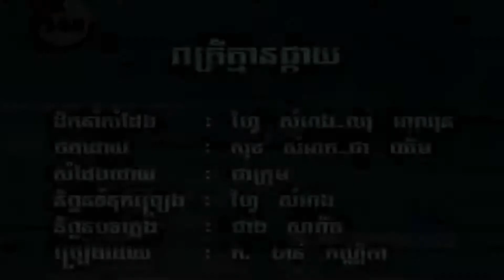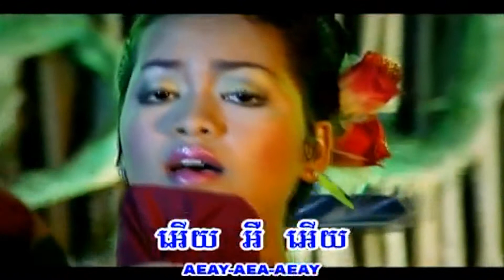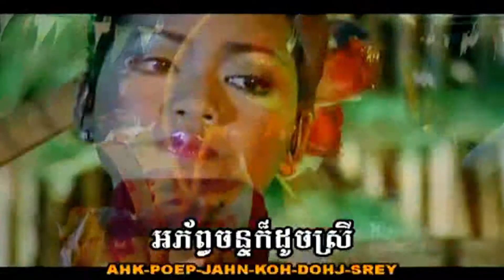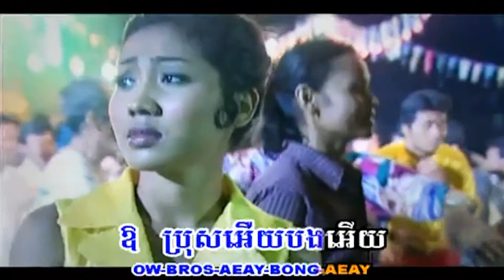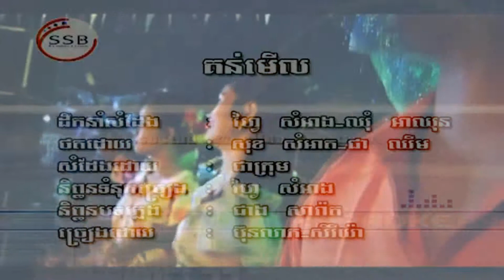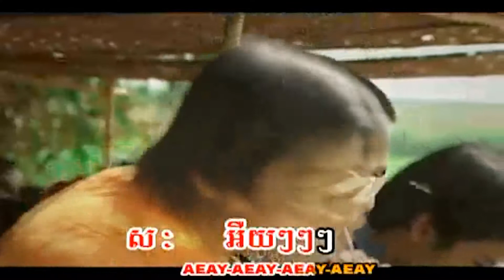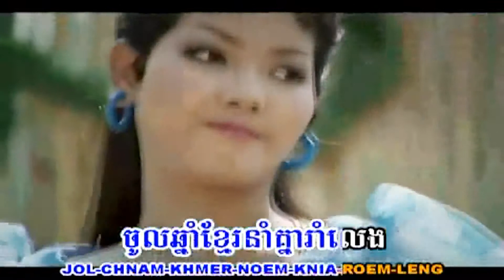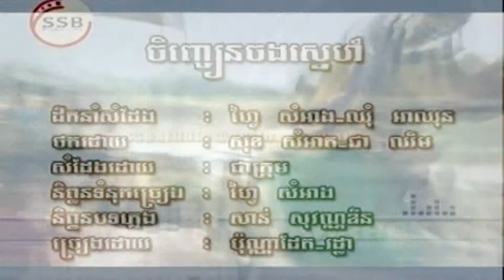Chan Khanika, Heng Bunleap, Sirya, Bunnadeth & Ratha [Full HD 1080p]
All Songs download from youtube and Mixed together.